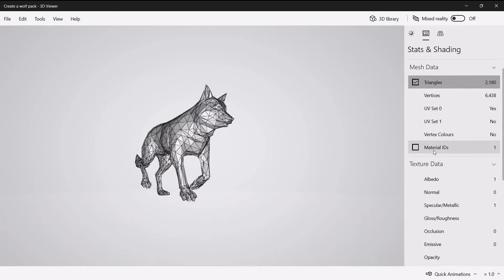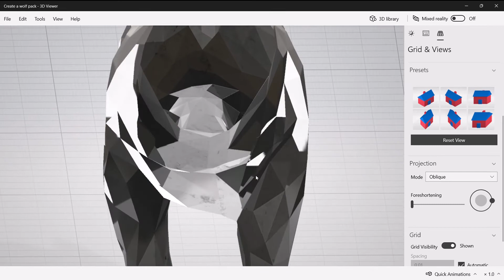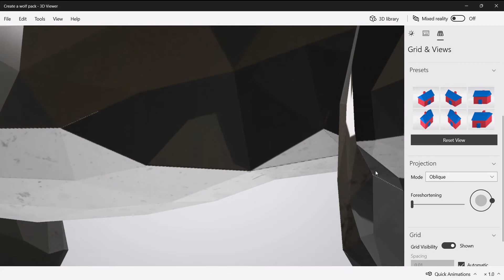Low Poly Wolf 3D Model